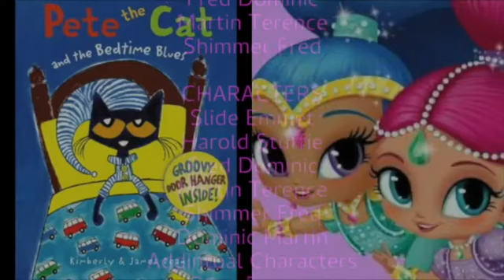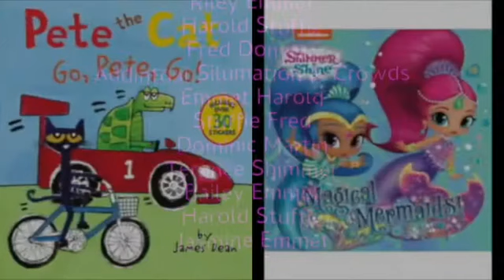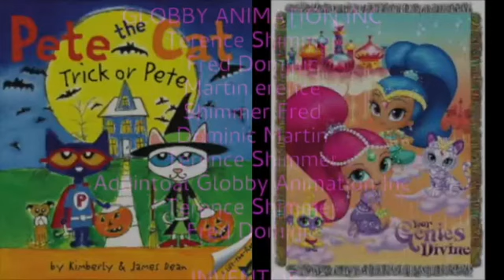MERGED Pete The Cat and Shimmer & Shine Theme Song Extended Version Kobe and iPad Valentine’s Day